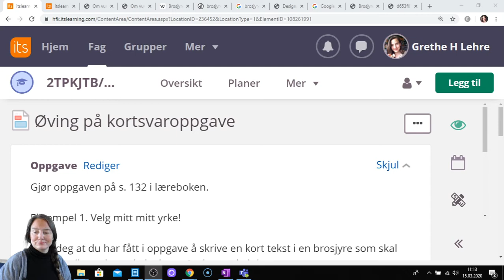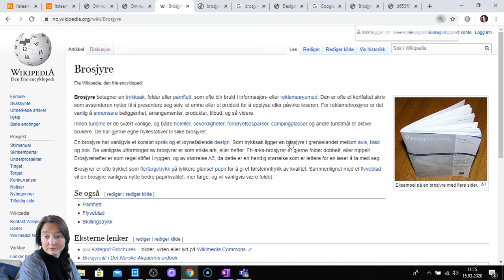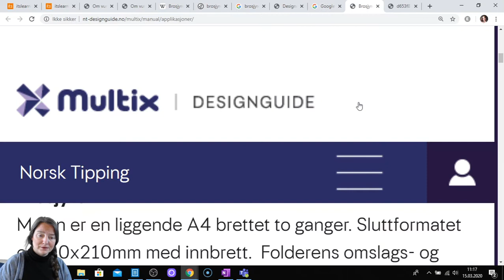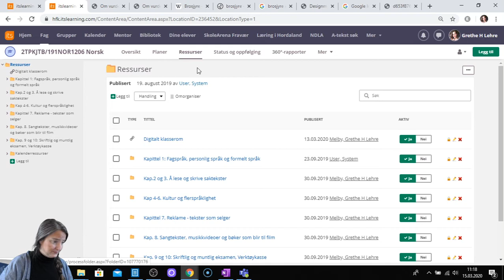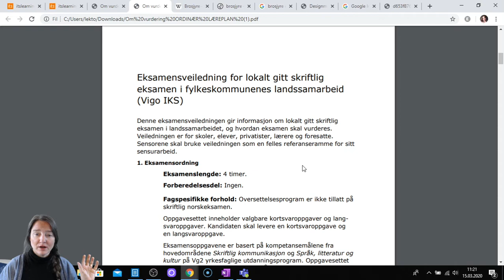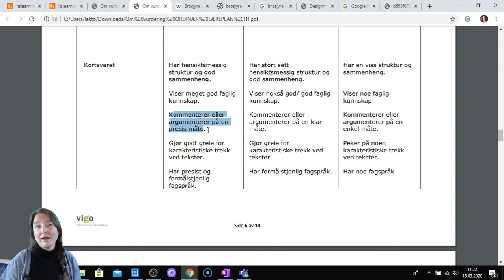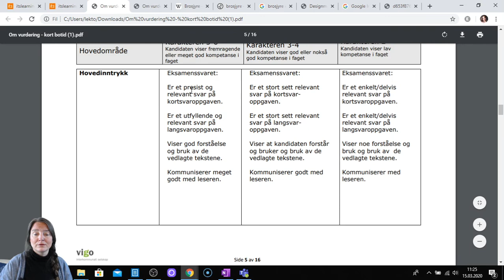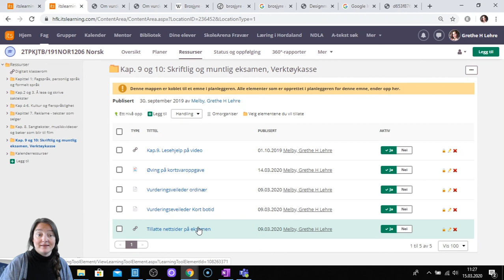Kortsvar 1. Presentasjon av oppgave og vurderingskriterier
Dette er en repetisjon av oppgaven min kjøretøysklasse fikk våren 2020. Jeg viser oppgaven, viser litt til hva som forventes, og viser at de kan se på vurderingsveiledningen. Jeg snakker til en gruppe som allerede har levert, og som hver for seg vil få individuell tilbakemelding på sine innleverte tekster.